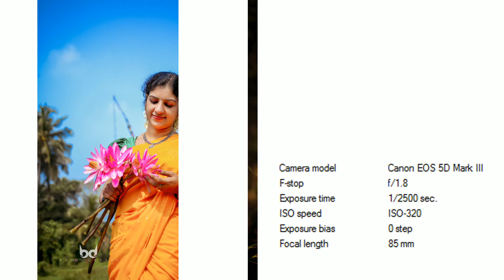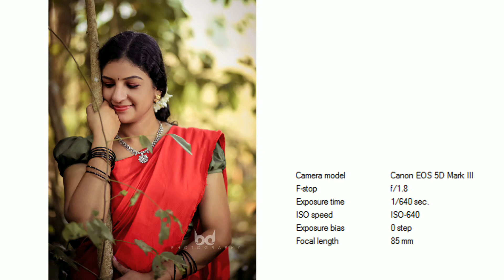Modeling photo shoot ideas | profoilo shoot | kerala models | photography ideas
Modeling photo shoot ideas
Kerala models
bd photography